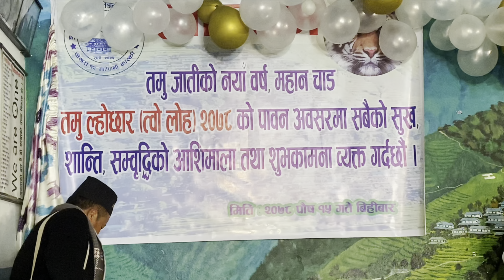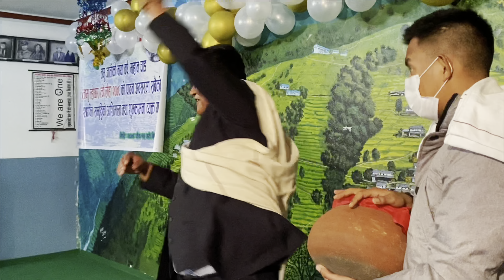LHOSAR | POUSH 15 | VLOG | SAMAJH GHAR | SINGDI SAMJH GHAR | POUSH 15 PROGRAM